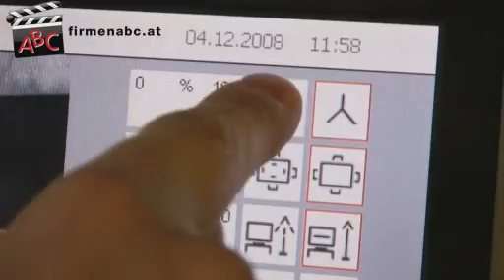Elektro Kogler GesmbH in Kappel am Krappfeld, Kärnten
Zu Elektro Kogler GesmbH aus Kappel am Krappfeld finden Sie ein ausführliches Porträt

Ein innovatives Vorzeigeunternehmen, das in Punkto moderner Installation und Zuverlässigkeit stets am Puls ist, ist die Firma Elektro Kogler aus Kappel am Krappfeld!
Über zwei Jahrzehnte Erfahrung und eine gehörige Portion Innovationsgeist machen die Firma Kogler zu einem einzigartigen Betrieb.

Spezialisiert hat sich das Unternehmen, das einen hervorragenden Ruf genießt, auf die Installation von BUS-Systemen für Heimanwender und Gewerbetreibende!
Ein BUS-System hilft Ihnen bei der überschaubaren wie energiesparenden Organisation des Alltages: wenn Sie aus dem Haus gehen, können Sie mit nur einem Tastendruck z.B. alle Lichter ausschalten, die Raumtemperatur individuell anpassen und die Alarmanlage scharf schalten. Nachträgliche Änderungen werden einfach am PC realisiert.

Ein weiteres Highlight der Firma Kogler liegt in der Installation von modernen Fingerprint-Zutrittssystemen. Damit können Sie Ihre Haustüre einfach mit dem Finger statt mit dem Schlüssel öffnen.